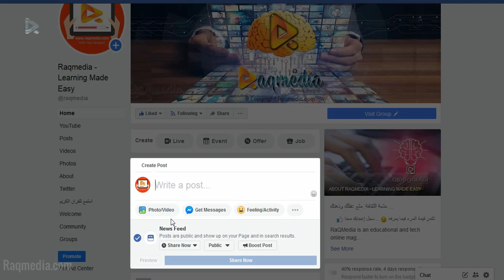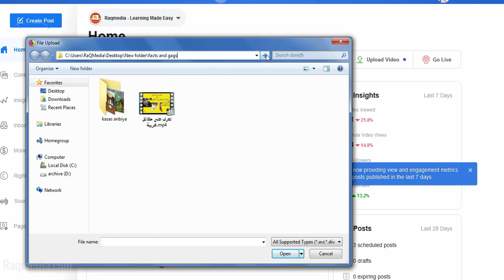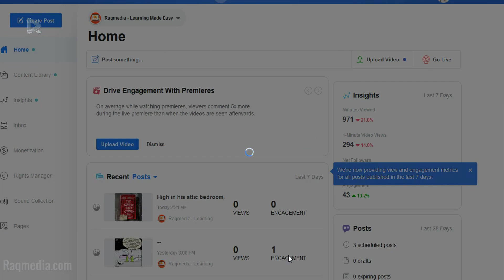How to Upload Multiple Videos On Facebook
In this tutorial, we're going to learn how to upload multiple videos on Facebook page. How to upload multiple videos on YouTube and schedule them as bulk videos.